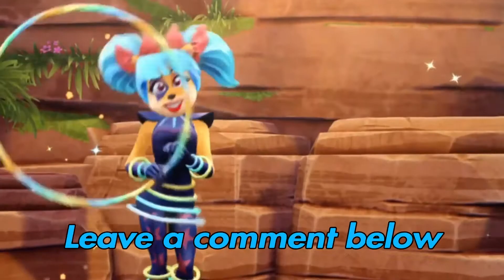Missile Madness 3 Ice Insanity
Missile Madness is back this time on Ice!